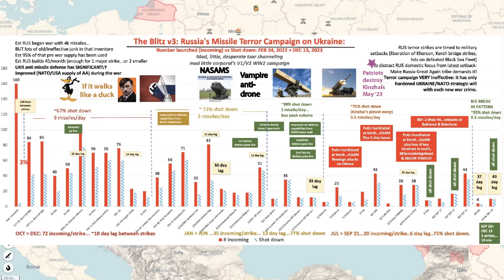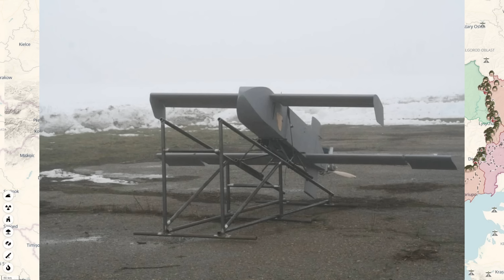Day 661: Ukraïnian Map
17th December 2023. RFs now standing at approximately 346k+ Military Personnel Losses.

This is quite the labor of love for me, although has started taking up 40+ hours of my week 😅, ouch!

Or,

I won't let the love go unnoticed!

I am still in desperate need of an upgrade to better computer 💻 hardware (I now have the pro🎙mic - thank you all!): so I'd put any additionally received donation support to worthy & fantastic use!

Most importantly: A new & faster 💻Laptop 💻, to speed up post-production (and push out these vids quicker!) at higher clarity too.

Peace Out.

Juzzie: Military Supply Chain and Logistics Specialist. Technologist. Part-Ukraïnian. All Love.